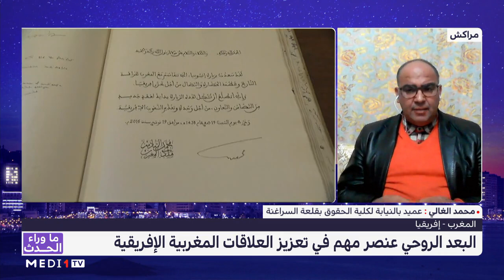ما_وراء_الحدث.. المغرب - إفريقيا .. جهود متواصلة من أجل قارة مندمجة